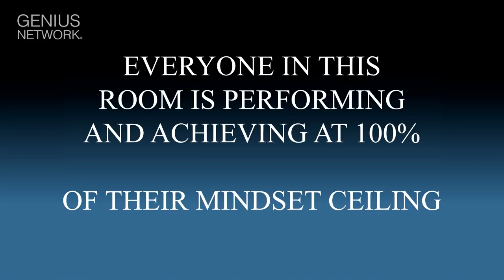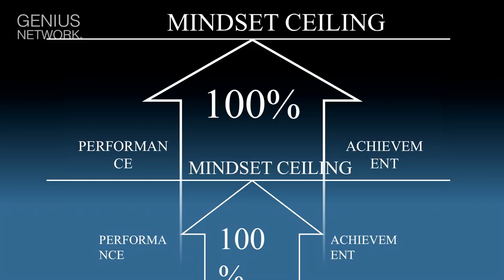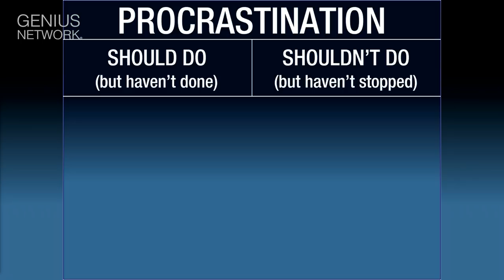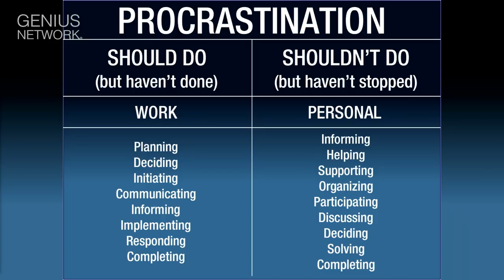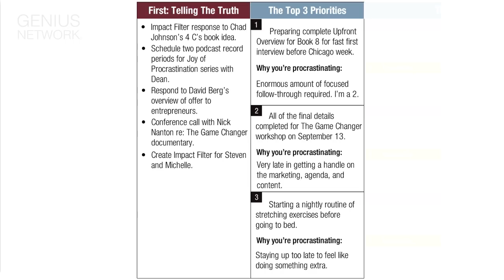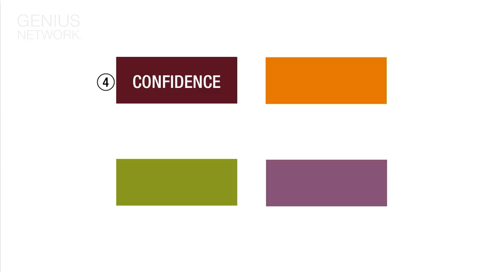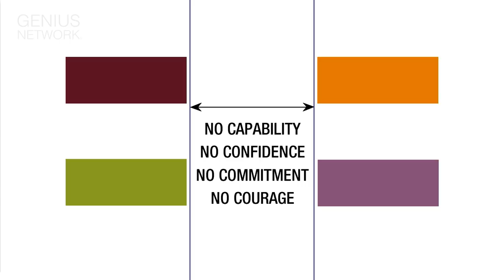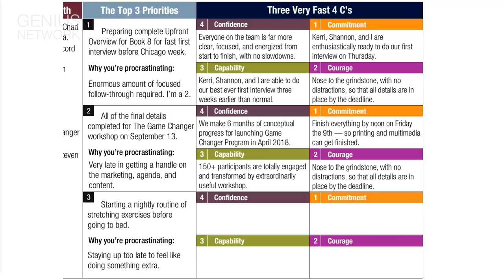Dan Sullivan Strategic Coach: The Unexpected Truth About Procrastination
Do you ever find yourself procrastinating? Does your thinking have something to do with it? Dan Sullivan shares the two biggest indicators that show where you are procrastinating and introduces The Procrastination Priority™ - a simple 4-step process that shows you what’s holding you back and gives you back your energy.

Dan Sullivan is the co-founder of Strategic Coach, author of over 30 publications, a visionary, innovator, and gifted conceptual thinker. Dan has over 35 years’ experience as a highly regarded speaker, consultant, strategic planner, and coach to entrepreneurial individuals and groups.

💭 There are two different mindsets in entrepreneurs when they encounter someone who is ahead of them. 2:30
💭 Potential is a way of manipulating people into thinking where they are is not sufficient. 3:45
💭 “You are always operating at 100% of your mindset ceiling.” -Dan Sullivan 4:00
💭 Very few people step back and observe how their thinking works. 4:30
💭 Your growth as an entrepreneur is about going from one mindset ceiling to another. 5:40
💭 Every time you get the next mindset ceiling, your performance and achievement will automatically increase. 6:45
💭 Procrastination is a secret mindset. 8:30
💭 We tend to compare our insides to other people’s outsides. 9:00
💭 Your biggest procrastinations can be the vehicle for telling you what the most important things to do are. 10:10
💭 Procrastination is often felt as a moral failing. 12:10
💭 Procrastination uses the word “should” or “shouldn’t”. 12:30
💭 The activities that you can procrastinate in within your personal and work life. 13:50
💭 Your biggest source of procrastination is often where you are acting as a bottleneck. 15:30
💭 Procrastinations are enormous sources of trapped energy. 16:30
💭 “The energy that you feel that you ‘waste’ in procrastination is never lost, it just isn’t available to you right now.” - Dan Sullivan 17:05
Your procrastination will establish your priority for the next day. 21:00
💭“The only way you can not be a procrastinator is to simply cease having goals.” - Dan Sullivan  22:45
💭 Pick the three things that you feel would give you the most energy once completed or that have the most people relying on. 24:30
💭 “Telling the truth always has a big energy boost.” - Dan Sullivan 25:25
💭“The moment you want a courage free future is the moment you start dying.” - Dan Sullivan 26:55
💭 Courage comes before Capability and Confidence, Courage is never triggered until you have Commitment. 30:15
💭 The reason why practice with live grenades is the most interesting part of basic training. 31:25
💭 “Fear is wetting your pants, courage is what you’re supposed to do with wet pants.” -Dan Sullivan 32:55
💭 You have to start with Commitment which means establishing a deadline for when something will be true. 33:25
💭 Procrastination is like sensory deprivation, it puts you into the no-zone. 34:20
💭 There is nothing slowing you down other than not telling the truth about your procrastination. 37:50
💭 Procrastination is the raw material for progress. Every mindset ceiling is an area where you are procrastinating. 39:00
💭 Children as young as 8 years old can benefit from this exercise. 39:10
💭 Dean Jackson’s most common report card comment in elementary school. 42:15
💭 Procrastination Priority is one of the mindset gateways that can have the most impact on your life that Dan has come across. 44:55